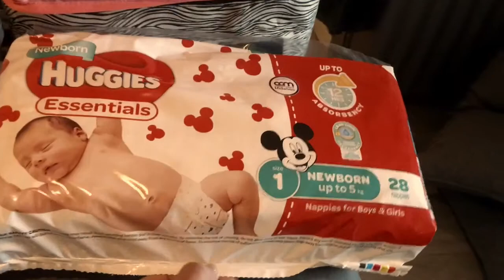A Bolsa de Maternidade